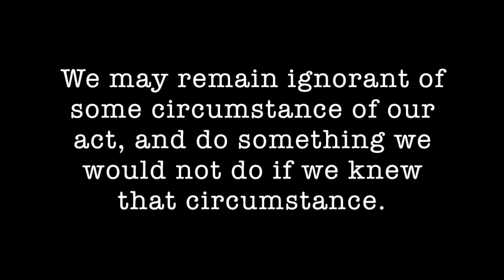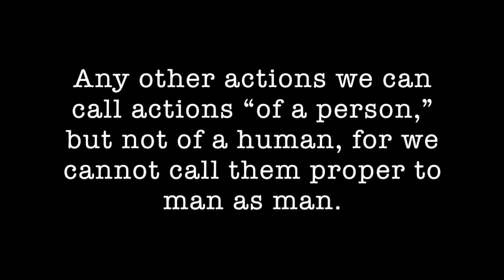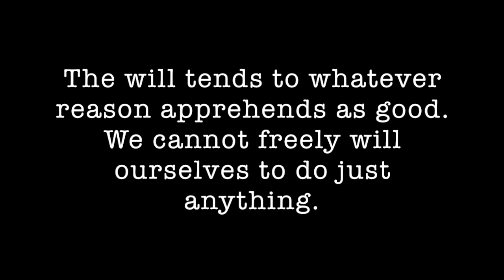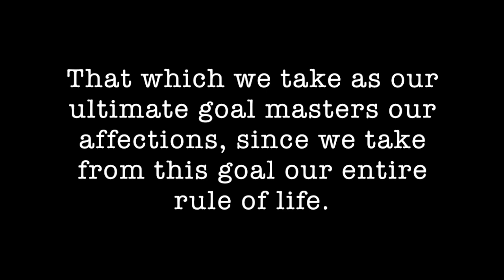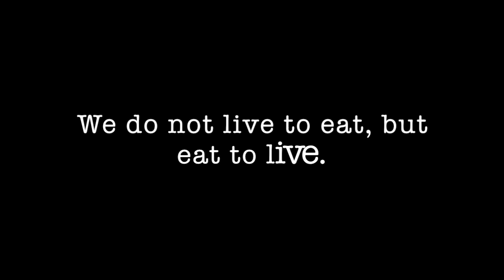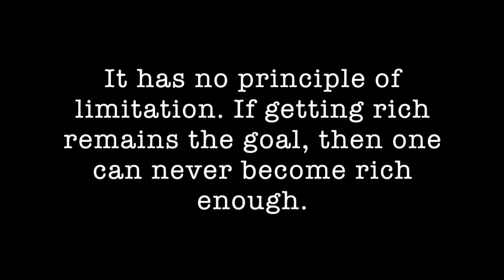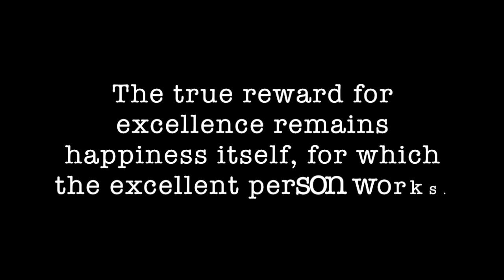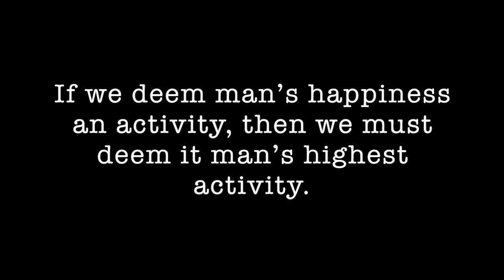Best of the West #25: Aquinas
Instructor Mark Riebling discusses Thomas Aquinas for Literature-Humanities 9A, an MODG college-prep honors program based on the Literature-Humanities course at Columbia University.  A printable, searchable PDF of the course reader may be obtained by writing: . The Zoom audio of this seminar has been edited to protect the privacy of minor participants.